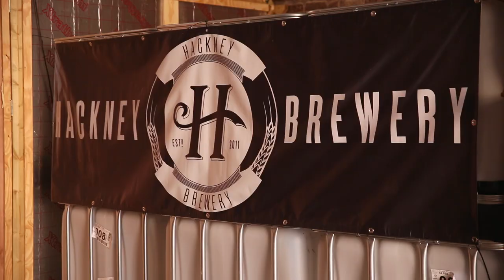WHO WANTS A BEER? | JamiesSuperFood | Daily Jamie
If you're gonna have a beer you might as well have a good one. I've been to one of my favourite breweries down the road and sampled the latest on offer. What's your favourite brew guys? If you love good beer then I'm sure you love good food too

Tons of free recipes and ideas on healthy, happy eating right

Big Love,

Jamie O
x

x